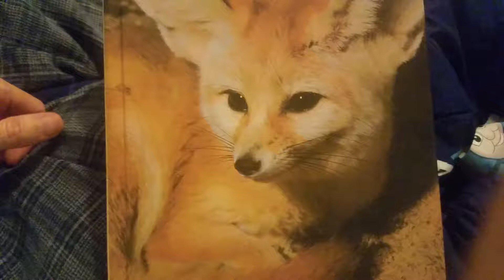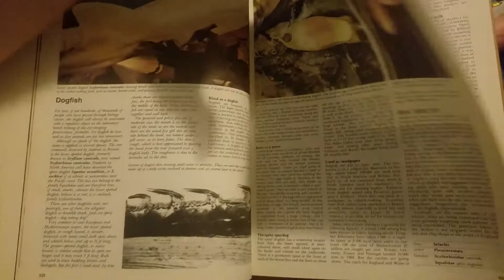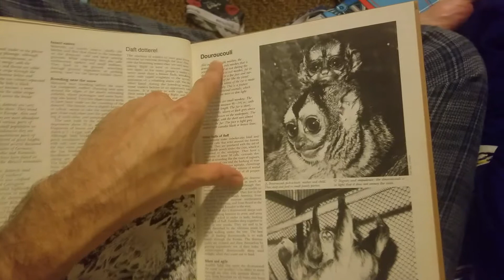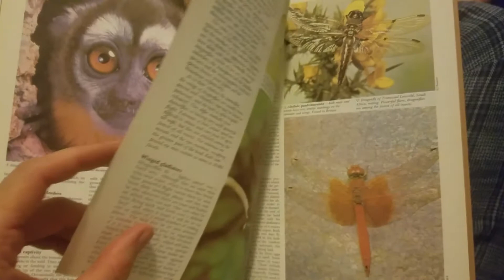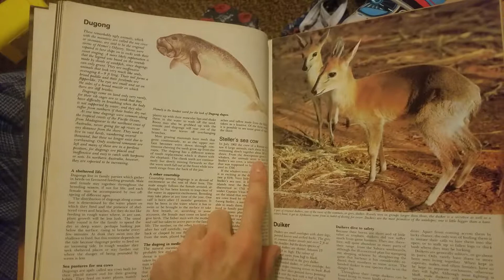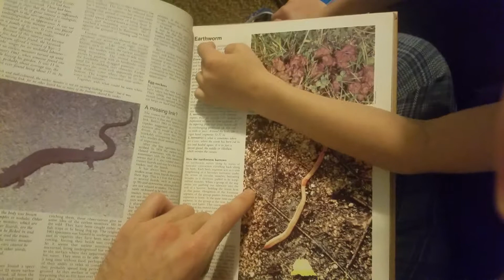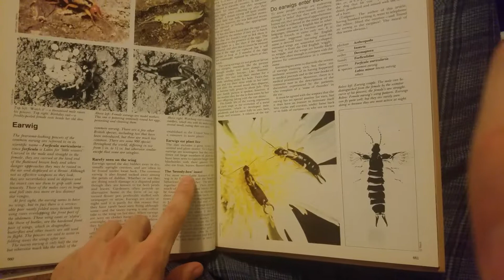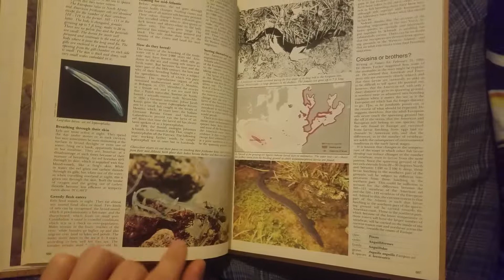Spelling Practice with "Wildlife Encyclopedia" Volume 6 part 1 /2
from Funk and wagnalls 1971